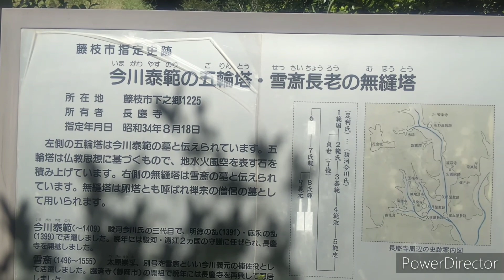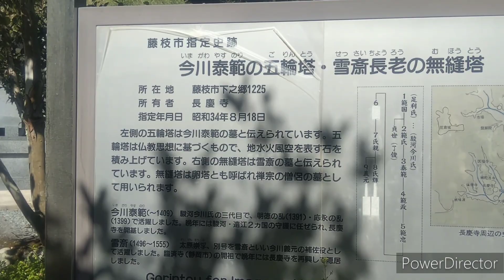【太原雪斎の死地と墓 今川家ゆかりの墓所を巡るシリーズ④】今川軍師・太原雪斎が死去した長慶寺と墓所(藤枝市・葉梨地区2023/10/6)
0:00 オープニング・朝比奈川(藤枝市仮宿)
マックスバリュ薮田店
県道215(東名・薮田西IC近く)
2:55 葉梨郵便局手前の交差点から葉梨川へ、道中雑談(太原雪斎のこと)
5:14 第2東名から長慶寺(藤枝市下之郷)
6:19 長慶寺境内、3代今川泰範、太原雪斎 墓所
8:13 エンディング・白ふじの里(藤枝市北方)から花倉城跡(今川家御家騒動、花倉の乱の舞台、藤枝市西方)の方角を望む

歴史,戦国時代,太原雪斎,今川泰範,今川氏親,今川義元,菩提寺